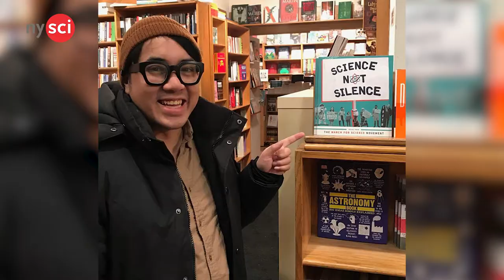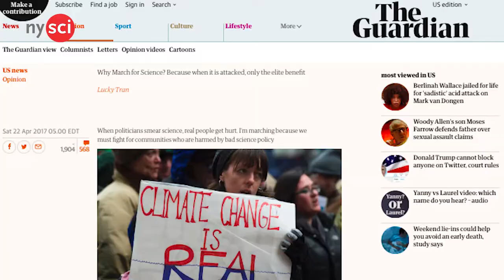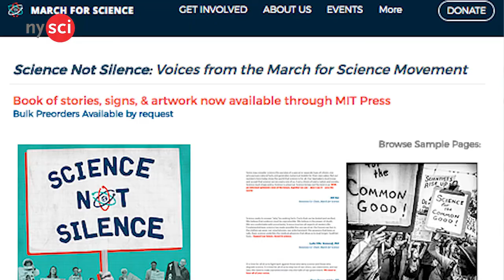Meet this Advocate for Science - Lucky Tran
NYSCI interviews science communicator and Lucky Tran. While he currently works for Columbia University here in New York, Lucky Tran has spent time as a science journalist, a media personality, a community organizer, and a policy advisor.

Lucky has recently co-edited the book, ‘Science Not Silence: Voices from the March for Science Movement’, with Stephanie Fine Sasse for MIT Press.

Lucky Tran talks to Jayde Lovell  about his path to becoming a scientist and a science communicator; also talking about his involvement in the March for Science in April 2017.

This video was produced by Explainer TV, NYSCI's science communication youth development program.

Director: Rebecca Gill
Camera: Sarim, Byron
Audio: Byron
Editor: Kevin Cunningham